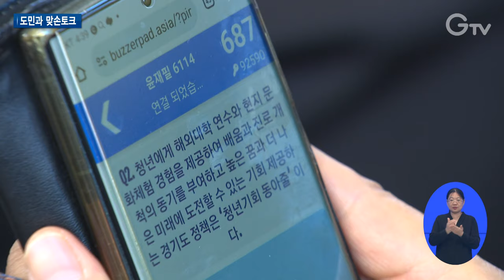“초심 잃지 않고 더 나은 기회를”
[anchor]
10월18일은 경기도민의 날입니다. 이를 기념해 김동연 경기도지사가 9천여 명의 도민과 만나는 맞손토크를 열었습니다. 민선 8기 2년 차를 맞아 다양한 이야기가 오갔는데요. 최창순 기자가 현장 담아왔습니다.

[rep]
수원제1야외음악당에서 열린 ‘10월 어느 멋진 날 맞손토크’

사전 신청한 2만1천여 명의 도민 가운데 1만 명이 초대를 받았습니다.

가을날씨를 만끽하며 잔디밭에 돗자리를 깔고 다채로운 문화공연과 함께 소풍처럼 편안한 분위기에서 진행됐습니다.

김동연 경기도지사를 직접 만난 도민들은 기회를 놓칠 세라 준비해 온 다양한 의견을 쏟아냈습니다.

[sync] 이종희 / 맞손토크 참가자
“경기도 구청사를 지역주민의 의견을 수렴해서 청소년을 위한 복합문화시설이 들어섰으면 좋겠다는 개인적인 바람을 전달을 드려보고 싶습니다.”

[sync] 김민기 / 맞손토크 참가자
“청소년 교통비 지원 사업이 현재 경기도에서 진행이 되고 있는데요. 관련해서 청소년이 전철을 단독으로 이용할 경우에도 지원이 될 수 있도록 신경 써 주실 수 있으실지 질문드리고 싶습니다.”

김 지사는 즉석에서 추진하는 정책을 소개하기도 하고 도민들의 의견을 적극 검토하겠다는 약속도 했습니다.

현장에 참석하지 못한 경기북부지역 도민들은 온라인 화상회의 방식으로 생각을 나눴습니다.

사전 접수한 도민들의 소망함 뽑기와 도정 관련 OX 퀴즈도 진행돼 큰 호응을 이끌어냈습니다.

[sync] 설균태 / 맞손토크 참가자
“오늘 김동연 도지사께서 이렇게 소통의 자리를 마련해 주셔서 대단히 감사합니다.”

민선 8기 2년 차를 맞은 김 지사는 더 나은 기회를 도민에게 주고 싶다며 초심을 잃지 않겠다고 강조했습니다.

“더 많은 기회, 더 고른 기회, 더 나은 기회를 우리 1,400만 도민 여러분께 드리고 싶습니다. 초심 잃지 않고 처음 뵀을 때와 똑같은 마음 갖겠습니다. 제가 한 약속 지키기 위해서 최선의 노력을 다하겠습니다.”

1.10월 어느 멋진 날 맞손토크/수원제1야외음악당(10월21일)
2.이종희 / 맞손토크 참가자
3.김민기 / 맞손토크 참가자
4.설균태 / 맞손토크 참가자
5.김동연 / 경기도지사
6.영상취재 : 경기도청방송국 영상편집 : 윤지성 CG : 우윤정